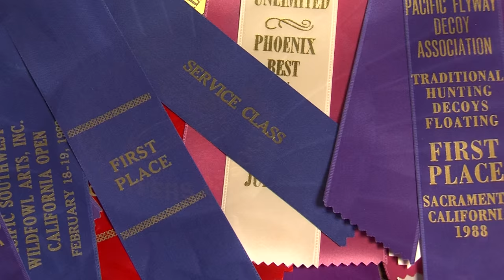Art of the Outdoors: Duck Decoys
See how Phoenix resident Jim Cerreta transforms wood into waterfowl.  This video was produced by the Information Branch of the Arizona Game and Fish Department.  Producer: David Majure